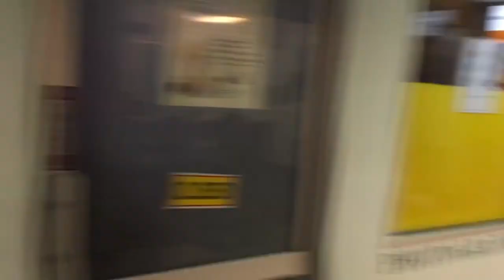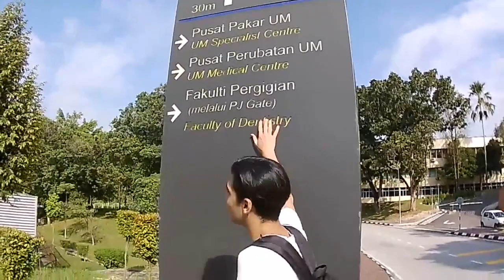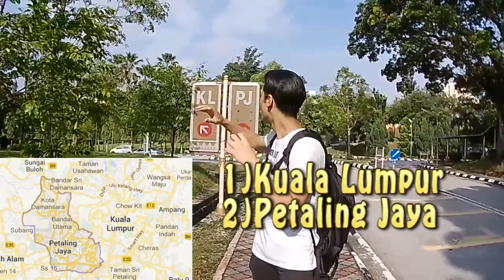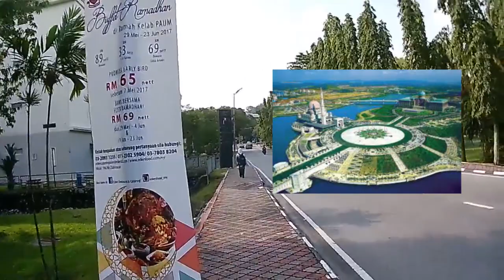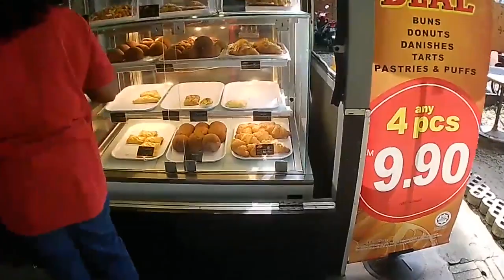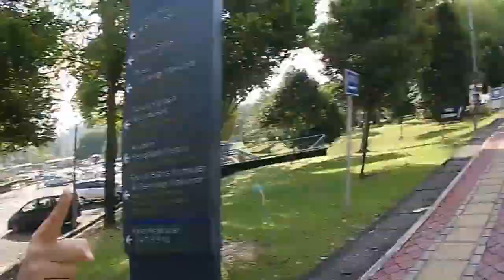The Campus of Universiti Malaya VLOG 1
Here I am with my friend Casey , we found a time to vlog around campus for who wonder what isgoing on in the UM campus. Hope you enjoy my video !